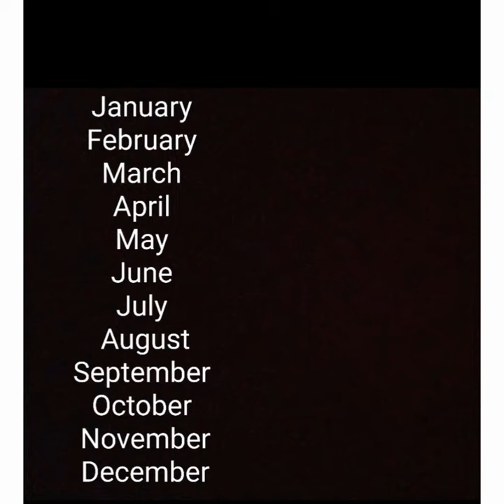choose your birthday month|| Amna queen Islam 😘